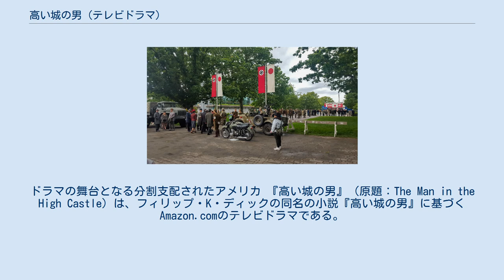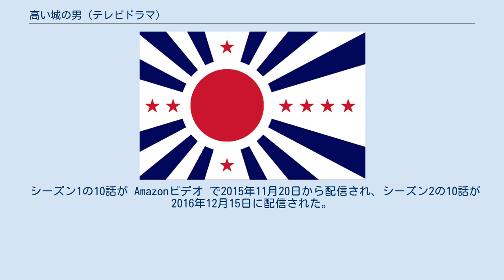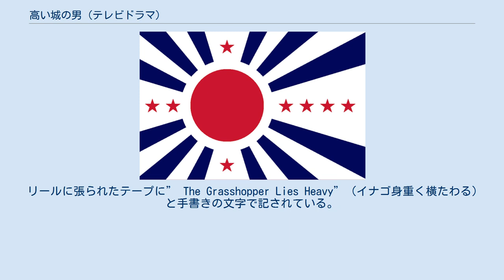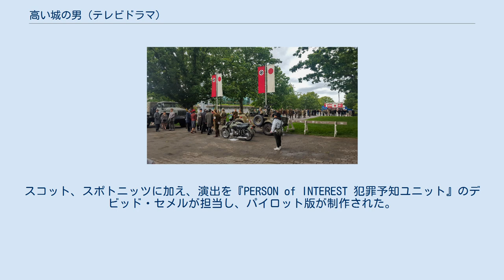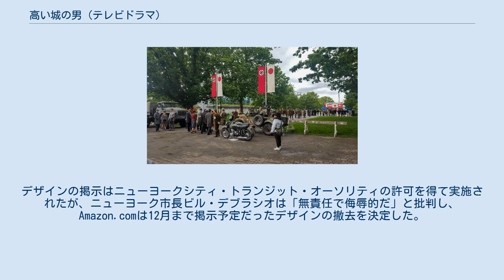高い城の男 (テレビドラマ)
ドラマの舞台となる分割支配されたアメリカ 『高い城の男』（原題：The Man in the High Castle）は、フィリップ・K・ディックの同名の小説『高い城の男』に基づくAmazon.comのテレビドラマである。
 第二次世界大戦で敗れた1960年代のアメリカの大部分はナチス・ドイツに併合され、世界的な大ナチス帝国の一部となり、西海岸は日本の傀儡国家として統治され、両国の中間には中立地帯がおかれている。
世界の大半は日本とナチス・ドイツに支配され、両国は表向きの友好関係の陰で冷戦状態にある。
アメリカでは両国に抗するレジスタンス運動がひそかに広がる。
サンフランシスコとニューヨーク、そして中立地帯を主な舞台とし、体制を転覆させようとする、あるいは守ろうとするアメリカ人、日本人、ドイツ人たちによる群像劇である。
「高い城の男」と呼ばれる謎の人物が収集する、自分たちの歴史とは全く異なる現実を撮影した謎のフィルム「イナゴ身重く横たわる」が出回り、フィルムを巡る争いが人々を巻き込む。
設定や人物名など多くが原作とは異なり、原作にない内容が大幅に追加されている。
 シーズン1の10話が Amazonビデオ で2015年11月20日から配信され、シーズン2の10話が2016年12月15日に配信された。
2017年1月3日には、シーズン3の制作が発表され て、2018年10月5日に公開された。
最終となるシーズン4は2019年11月15日に配信された。
 日本では、2016年12月13日にシーズン1が、2017年1月27日にはシーズン2がどちらも遅れて公開され、2018年10月5日にはシーズン3が、2019年11月15日には最終シーズン4が全世界と同時に配信された。
 サンフランシスコ 日本人 アメリカ人 ニューヨーク 中立地帯 ナチス・ドイツ ヨーロッパの大半とアフリカを手中に収め、旧アメリカ合衆国のうちロッキー山脈より東側を統治する全体主義の超大国。
首都はベルリンで、1962年には、総統であるアドルフ・ヒトラーは山中にある総統大本営で執務している。
原作小説と異なり傀儡国家を置かずに帝国の一部としてアメリカ東部を支配しており、当該地域には星条旗の星がハーケンクロイツとなった独自の旗が制定されている。
厳格な人種政策がとられ、ユダヤ人や黒人は絶滅させられ、難病患者や身体障碍者は安楽死させられる。
核兵器のみならず超音速旅客機を運用するなど優れた科学技術を持ち、首都ベルリンではヒトラーたちの構想した世界首都ゲルマニア計画が実現している。
旧アメリカ合衆国内ではレジスタンスの活動も活発である。
 日本とは表面的に友好関係を結んでいるものの、首脳部の中では日本との全面戦争で領土を拡大しようとする勢力も多い。
 旧アメリカ合衆国のうち、ロッキー山脈の西側とアラスカ等を国土とする日本の傀儡国家。
満州国と同様に、閣僚をはじめ要職は日本人が占める。
サンフランシスコにある「日本政府総合本部ビル」に政府機能が置かれている。
法的にはユダヤ人は粛清対象となっているが、人種政策は大ナチス帝国に比較すれば緩やかではあるため、逃亡してきたユダヤ人や黒人もいる。
市街地には日本語の看板や表記があふれテレビでは大相撲が放送されており、日本人の居住者も多い。
銃の所持は日本人にのみ許可されている。
治安維持には憲兵隊が当たっており、レジスタンスと目された人物は裁判なしで処刑されるなど強権的な統治がおこなわれている。
大ナチス帝国と比べ、科学技術や生活環境は劣る。
なお、劇中に登場する日本側の地図では原作同様「アメリカ太平洋岸連邦」と表記されている。
 大ナチス帝国と日本太平洋合衆国の間にある緩衝地帯。
旧カナダのノースウエスト準州からアルバータ州、旧アメリカのワシントン州、アイダホ州、モンタナ州、ワイオミング州、ユタ州、コロラド州、ニューメキシコ州のそれぞれ一部から構成される南北に細長い領域である。
原作では「ロッキー山脈連邦」であるが、ドラマでは単に中立地帯と呼ばれ、統治機構なども登場しない。
国境の検問所は隣接する国の兵士によって警備されて...